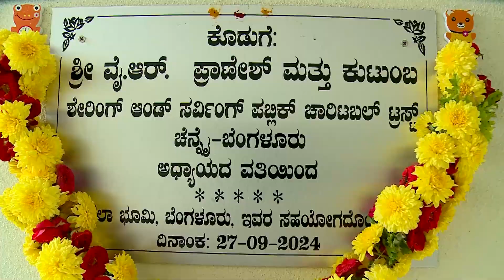Kala Bhoomi Dr Vishnuvardhan B'day Show Song Naa Ninna Kandaaga by T R Nagaraj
Kala Bhoomi
Dr. Vishnuvardhan B’day Special Show 2024